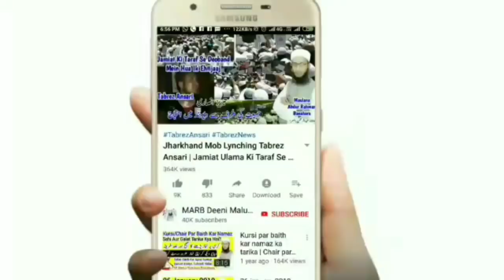Eid Ul Fitr Ki Namaz Ki Niyat Kaise Kare | Eid Ki Namaz Ki Niyat Ka Tarika In Urdu & Arabic | MARB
Eid namaz mein Niyat kaise karte hain 2020 new bayan ke eid ki namaz ki niyat ka tarika in urdu and Arabic yani eid ul fitr ki namaz ki niyat kaise kare sahi tarika kya hai eid 2021 new video by Mufti Abdur Rahman Banahara MARB Deeni Malumaat YouTube Channel

2⃣ WhatsApp Par Ham Se Judne Ke Liye Aap Apne WhatsApp Number Se Hamare WhatsApp Number Ko Apna Naam Aur Mukammal Adress Ke Saath Add Likh Kar SMS Send Karen,

3⃣ Koi Sawal Yani Masla Masaail Puchna Ho To Aap Comment Ke Zarya Puch Sakte Hain Ya Mufti Sahab Ke Number Par Call Kar Ke Puch Sakte Hain,

4⃣ Channel Ke Bare Mein Kuch Batana Ho Ya Aap Apni Video Dalna Chahte Hain To Rabta Kar Sakte Hain,
🌎MARB🌎
Channel By :- Mufti Abdur Rahman Banahara
Full Adress:-